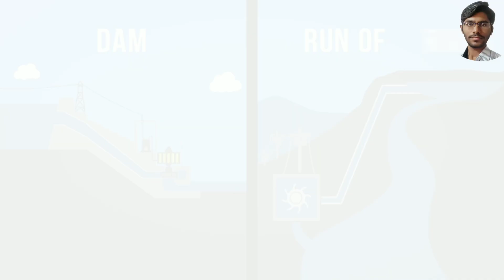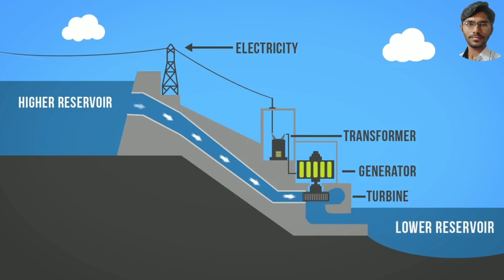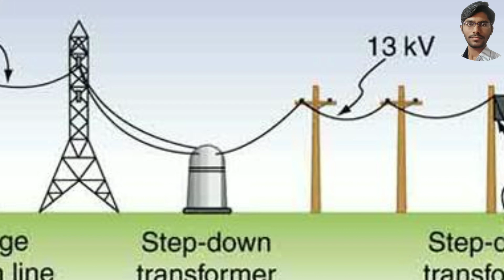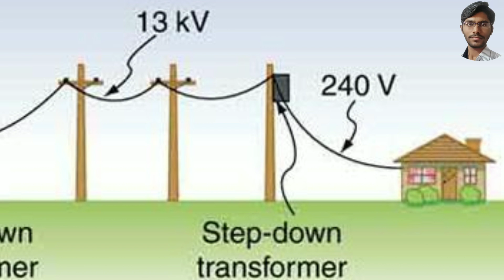Electrical power system Generation, transmisson and distribution l In telugu l Mechatronicstutorials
Electrical power system Generation, transmisson and distribution l In telugu l Mechatronics tutorials in telugu

Contents:
1) Electrical power system generation transmission and distribution explained in telugu
2) Electrical power system transmission and distribution
3) Electrical in telugu

Mechatronics tutorials in telugu ll Mechatronics Subjects/Classes in telugu ll

You will get all Mechatronics Tutorials In Telugu
In this I am teaching Diploma & Engineering Students Subjects
About
Mechanical, Electrical, Computer, Control System & Robotics, PLC, P&H, Embedded Systems, Microcontroller & Microprocessor, AutoCAD 2D & 3D & Programming Languages*
✧Electronics, Java Courses For Free✧
✧Programming & Design softwares✧
How to attend an interview, Interview questions &
Study tips
If you're interested join in WhatsApp group & improve your knowledge
Read Better☞Read Faster☞Read More☞

Udhay